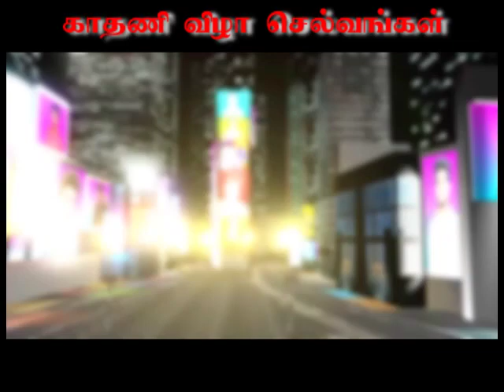kathani vizha ads 21-10-2018